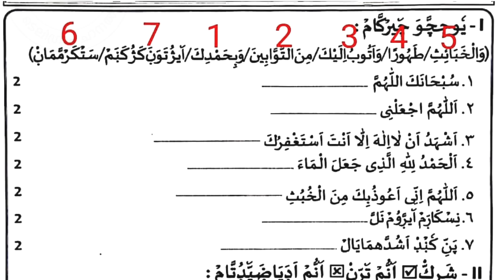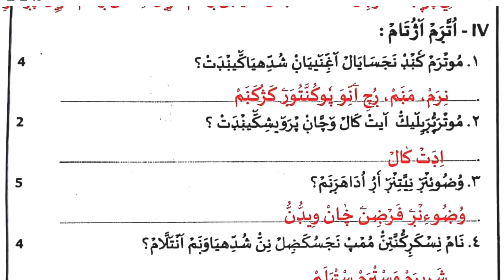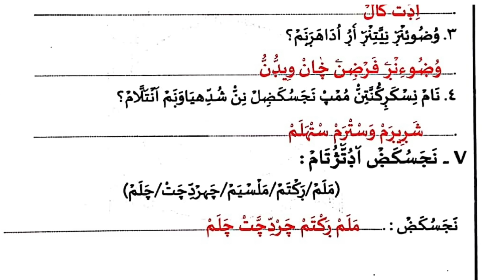| madrasa guide പാദ വാർഷിക മോഡൽ ക്വസ്റ്റ്യൻ പേപ്പർ/Samastha Quarterly Exam Question Paper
പാദ വാർഷിക മോഡൽ ക്വസ്റ്റ്യൻ പേപ്പർ/Samastha Quarterly Exam Question Paper